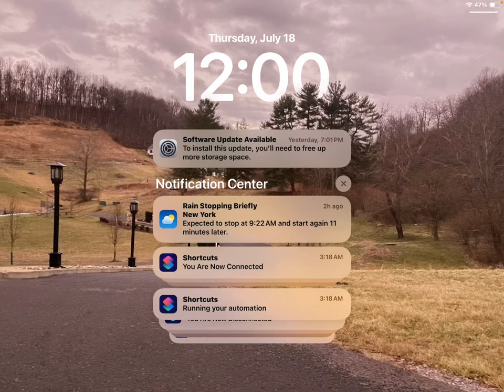July 18, 2024